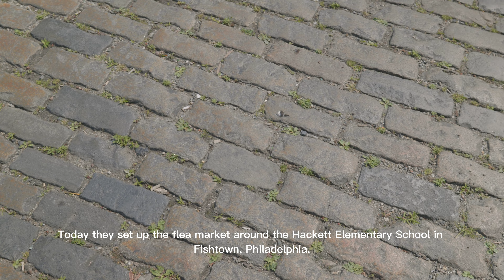Phila Flea Markets in Fishtown, Philadelphia | June 2023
Phila Flea Markets, also known as The Philly Flea, has been Philadelphia's longest running organized Flea Market group since 1985. They bring you the biggest indoor/outdoor vintage flea markets that travel to different neighborhoods in Center City Philadelphia from April to October.

Discover our experience at The Philly Flea held at Hackett Elementary School in Fishtown in June 2023. Also check out the footage from the Thunderbird Salvage vintage store.